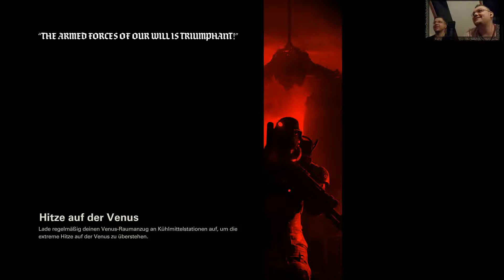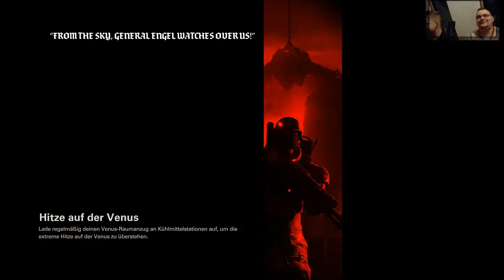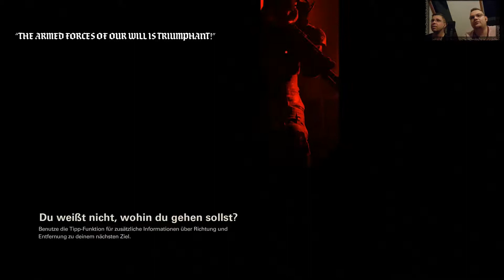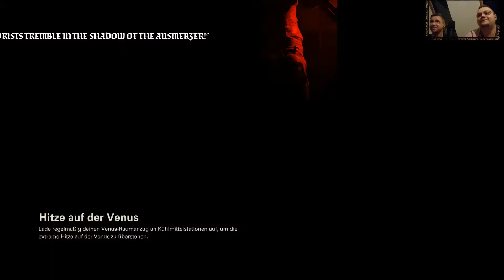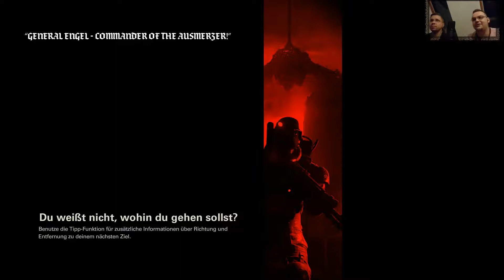Wolfenstein 2 The new Colossus - Hardcore #32 - Lets Play Deutsch PC Ultra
Hardcore

Ein unscheinbarer Raum mit seltsam intiligenten Gegnern, man könnte fast meinen es wäre unfair.
Teichi & Chris wünschen euch viel Spaß... bis neulich